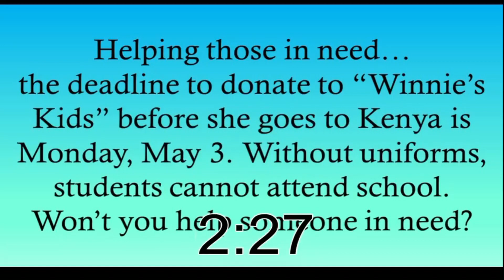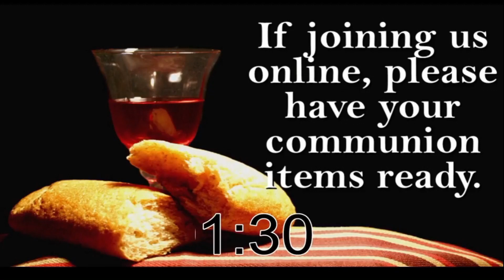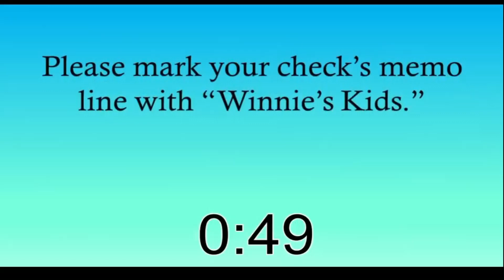April 18, 2021 - Sunday Service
Starting April 4, we are beginning to allow a small number of congregants to attend worship on Sunday mornings. We will continue to stream our services online. You can still mail in your offering to the church office at 1400 W. University Ave., Muncie, IN 47303. Hazelwood also has a Givelify account where you may give online. You can also access Givelify through your computer if you follow this

For more information about Hazelwood, go to our If you’dlike to be contacted by the pastor or a staff member from the church, email and someone will contact you. Thank you for joining us for worship online!

Video Chapters:
5:05 Prelude
8:10 Welcome and Announcements
10:30 Opening Praise
16:45 Children's Moment
29:20 Scripture
32:10 Message
57:40 Communion
1:06:45 Closing Song

CSPL#: 151374